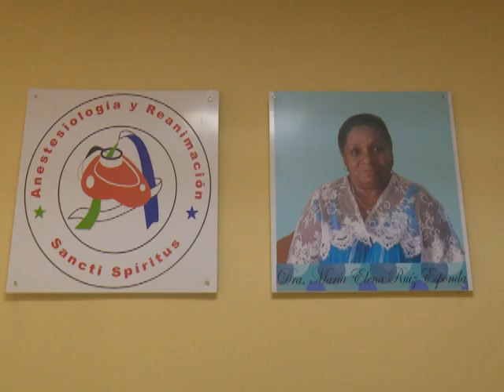Develan en Hospital Camilo Cienfuegos tarjas en honor a dos reconocidas especialistas de la salud